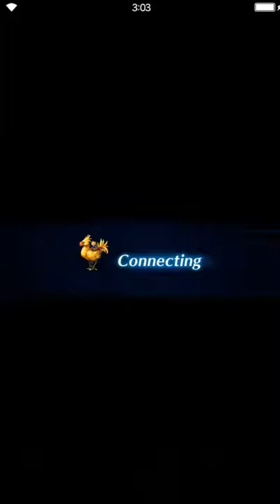Final Fantasy: Brave Exvius - A World United 04 Hand of Deliverance